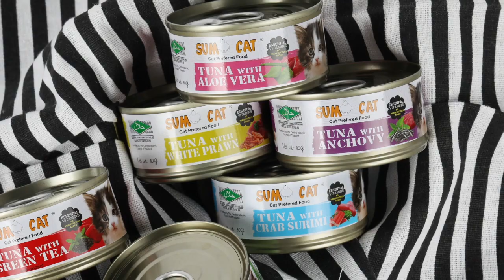Sumo Cat® Premium Series Video Eng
ESSENTIAL VITAMINS | NO PRESERVATIVES ADDED

• 100% Satisfaction Guaranteed
• Rich in DHA
• Anti-odor & Enhanced Intestinal care
• Japan Best Selling Unique Formula.